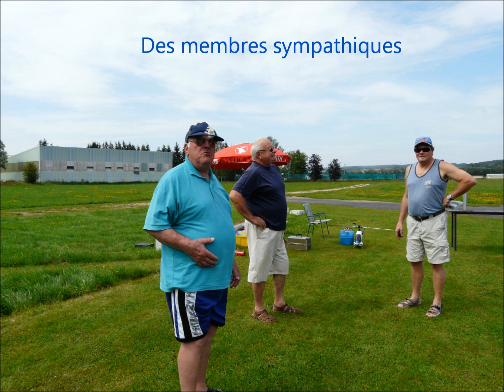VOLER A CHARLEVILLE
club de BELVAL